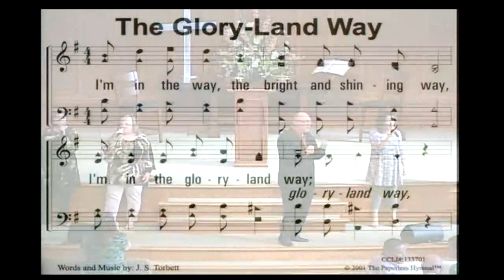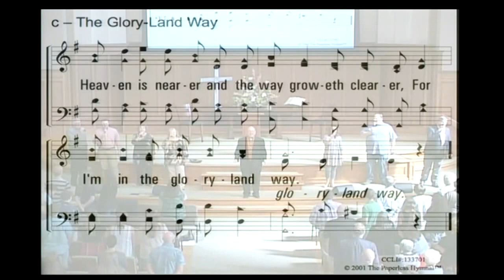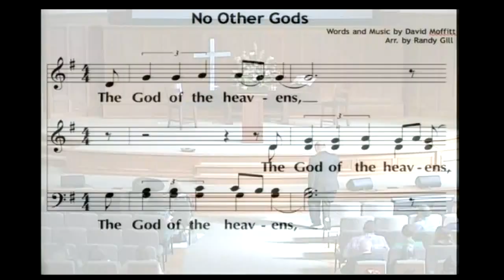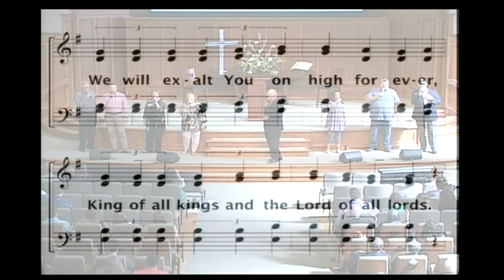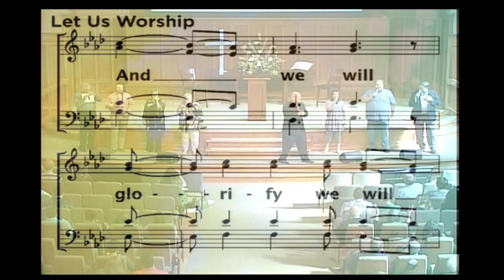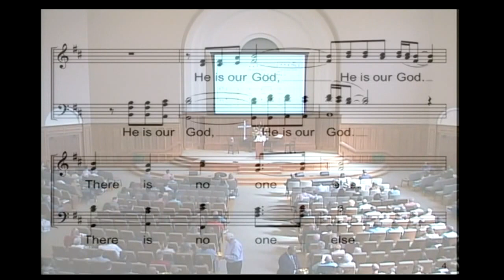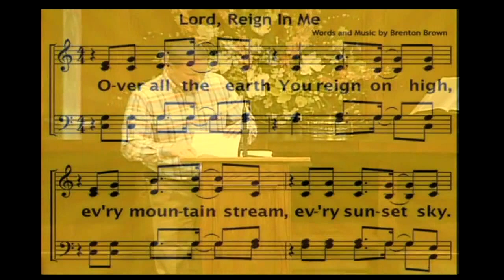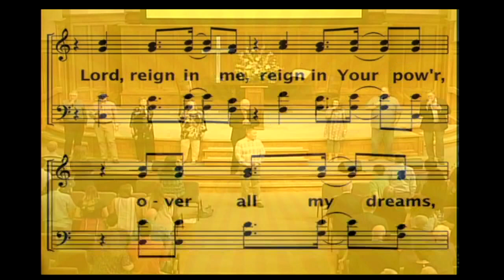Sep. 10, 2017: "Holy Cows"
Worship Leader: Gary Moyers

Song: The Glory Land Way

Call to Worship: Kevin Bryan

Video: Broadway Today

Songs:
   No Other Gods
   All Hail The Power Of Jesus Name
   Let Us Worship
   Magnificat

Lord's Supper: Rob Sanders

Song: Let Us Adore

Offering: Rob Sanders

Ministry Minute: Prison Ministry

Kid Connection (a special worship time for ages 3 thru Kindergarten)

Song: Jesus Loves Me

Message: "Holy Cows": Karl Ihfe

Song: Lord Reign In Me

Closing Comments